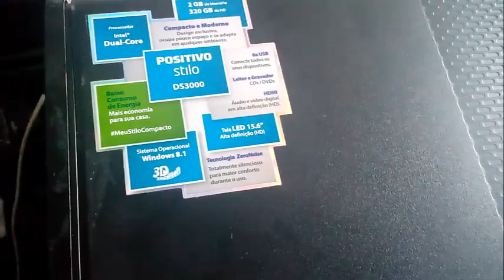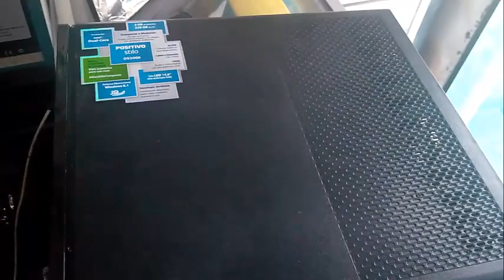Como abrir o Positivo Stilo DS3000 passo a passo